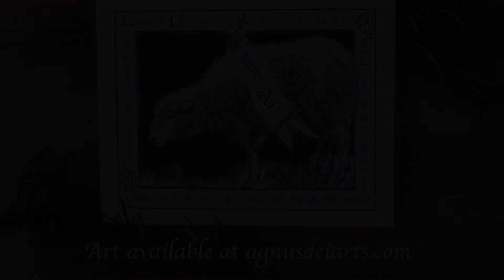Art With Kelly - Children of the Heavenly Father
Hello Friends, a few years ago I was asked to travel to the Dominican Republic and serve as an art missionary.  I painted a picture of Jesus with children for the mission school there.

In this video I show an interview with a fellow missionary, some of my painting process, and feature some prints.

I want to tell you more about the "Buy 1 Give 1 Mission Project "- Latin American missionaries are requesting these reproductions for their schools and churches. For every print purchased 1 will also be donated to Latin American missions!

Even though I have been back from the Dominican Republic for quite some time now, America too is a mission field.  So many people do not know the gospel and churches are aiming to accurately catechize members.  Please consider commissioning and purchasing art from people like myself who are confessional lutherans and who want doctrinally sound art in churches to teach the faith.  We do not have to always go to a foreign country for mission work, our own country needs classical religious art too.

God's Blessings on the rest of your day and I look forward to sharing more art with you soon!

Kelly